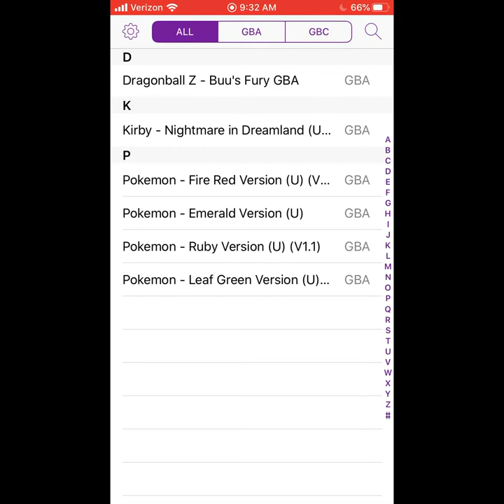Kirby - Nightmare in Dreamland Emulator, Part 1 What is he even standing on...?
This is not a hard copy of the actual game rather it is an emulator of it. This is just dry run I thought it would be to play a game on the channel that is rather difficult to do because of it's age. This is for those die hard Nintendo fans like me or those who what to know what Nintendo was like in the early 2000s. In any case here is the source list for this video,
App/Emulator: GBA4iOS11
ROM/Game Distributor: romsmania.cc
Shout Out To: Obi-Juan Kenobi